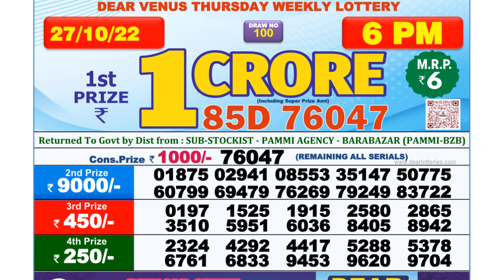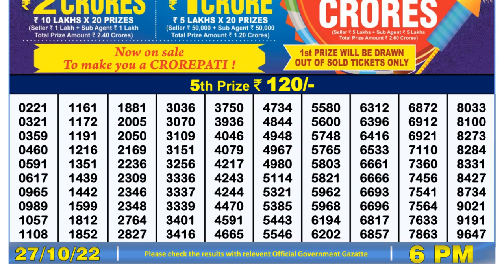🔴 Lottery Sambad Live 06:00pm 27/10/2022 Day Nagaland State Dear Lottery Result Pdf Download